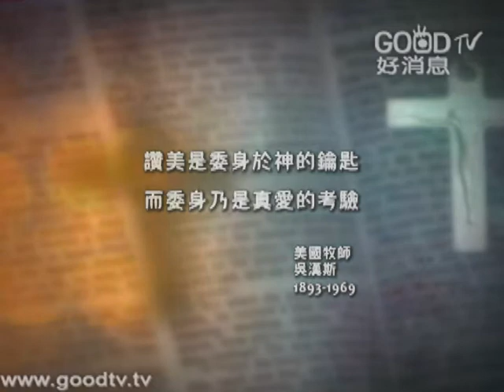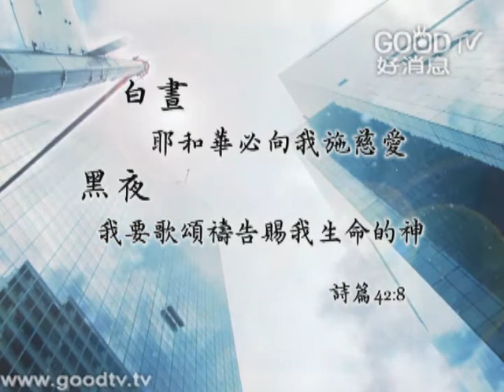王宗民 黃銀山 簡愛 蔡佳靈 - 差我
差我
詞曲：Sam Evans, Henry Seeley
王宗民 黃銀山 簡愛 蔡佳靈

Send Me I Will Go
為這城市 為這國家
為世界列國和萬邦
向全世界宣告
耶穌基督是主

站在你面前 我心呼求你
藉著你的靈 將我分別為聖
帶下自由釋放的好消息
看見國家敬拜屈膝
向全世界宣告
耶穌基督是主

我為每個家庭呼求你
使瞎眼看見 眾人得自由
屬你的百姓要回轉歸向你
看到復興降臨這地
向全世界宣告
耶穌基督是主

As we humble ourselves
And seek your face
Fall on our knees
Turn from our ways

我們謙卑自己 尋求你面
跪拜屈膝 轉離惡行
你就從天垂聽
除去眾罪孽
來醫治我們土地

向全世界宣告
耶穌基督是主